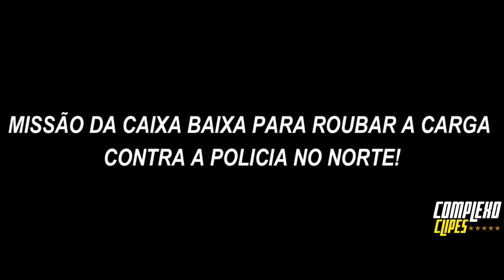TRETA DEMONIKE x REGGAE! MISSÃO DA CAIXA BAIXA x POLICIA! NIOBIO DA PINK DEMONS! | COMPLEXO CLIPES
TRETA DEMONIKE x REGGAE! MISSÃO DA CAIXA BAIXA x POLICIA! NIOBIO DA PINK DEMONS!  VEJA TUDO ISSO NESTE VIDEO!

SALVE TROPINHA!💜
CRONOGRAMA DE VIDEOS⬇️

00:00 ENVIAR CLIPS
00:15 CLIPES ENGRAÇADOS E RESENHAS
05:22 FUGAS
08:58 NIOBIO DA PINK DEMONS!
12:58 AÇÃO DA L.C JUNTO COM O DISTRITO22
13:41 TRETA DEMONIKE x REGGAE
23:31 MISSÃO DA CAIXA BAIXA x POLICIA
27:44 CARRO FORTE DO DISTRITO22